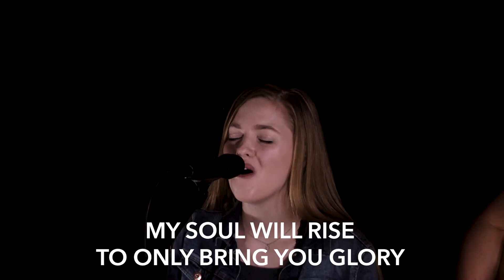Foothills Studio Recordings // You Deserve it All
Our worship ministry had an opportunity to record songs for Sunday morning for our online church services.  This is "You Deserve It All" by Josh Baldwin.

These are covers and are not being resold. They are just a resource for our church family.